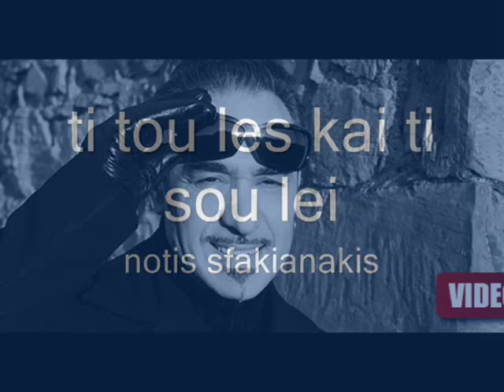Τί του λες και τί σου λέει - Νότης Σφακιανάκης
Κλείνω τα μάτια να μη βλέπω
με σένανε το τι συμβαίνει
Και κάνω ότι δεν ακούω,
όταν τηλέφωνο σε παίρνει

Κλείνω τα μάτια
κι όλο κλαίω
κι όλο κλαίω

Τι του λες και τι σου λέει
όταν σου τηλεφωνεί
και μου κόβεις την αναπνοή

Κλείνω τα μάτια σαν βουρκώνουν
κι από τη ζήλεια μου πεθαίνω,
φεύγω να μη με δεις που κλαίω
σ’ άλλο δωμάτιο πηγαίνω.

Κλείνω τα μάτια
κι όλο κλαίω
κι όλο κλαίω